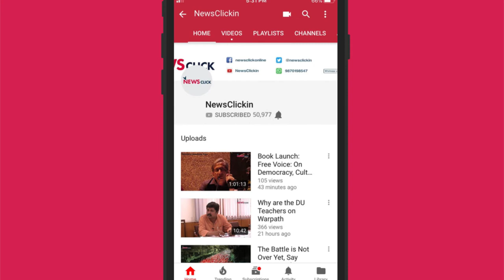“There is a kind of poetry in the Indian Constitution”: Saeed Mirza 2/2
After the release of his latest book, Memory in the Age of Amnesia, Saeed Mirza sits down to talk with Souradeep Roy, member of the editorial collective of the Indian Writers’ Forum. In the second part of the interview, Mirza recalls how the spirit of questioning nationalism had begun during the Vietnam war, when the anti-war supporters refused to be drafted in the US army. He also talks of his childhood and the idea of India that he was brought up with. The spirit of India he grew up with has found expression in the campus protests across India, and also in the protests by writers, filmmakers, and artists. “The genie is out of the bottle”, he says, “and it cannot be brought back.”